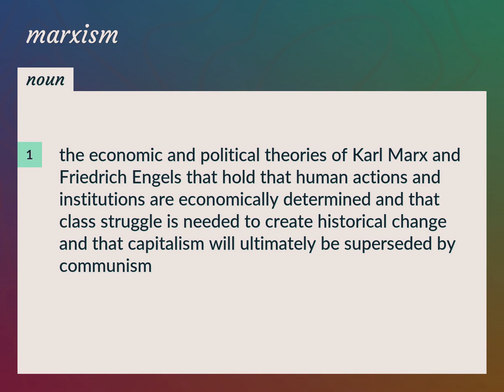Marxism | meaning of Marxism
What is MARXISM meaning?